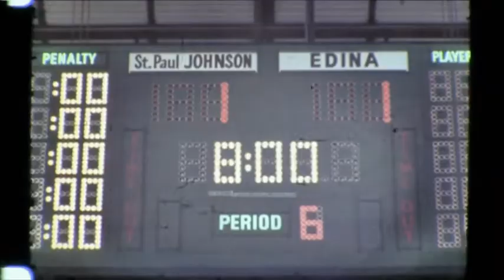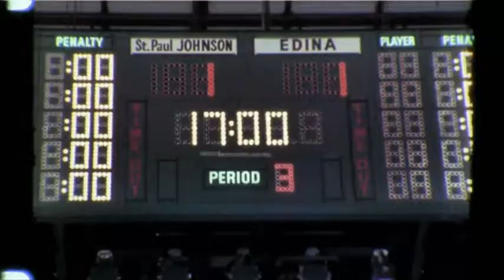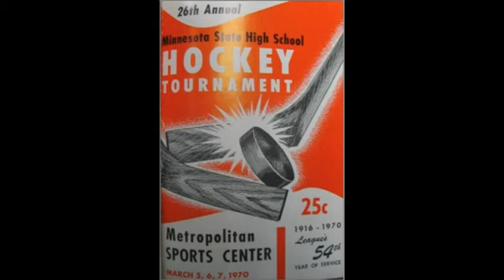1970 State Tourney St. Paul Johnson vs. Edina Hornets Color Game Action and Highlights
1970 State Tourney St. Paul Johnson vs. Edina Hornets Color Game Action and Highlights